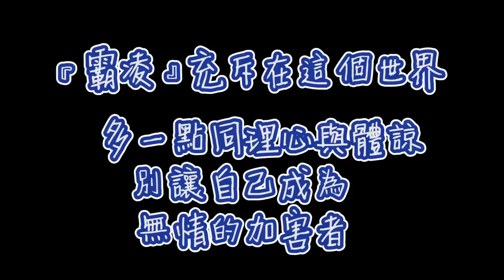曾因長太帥被霸凌？日本最帥男高中生選拔！每個顏值都超高！